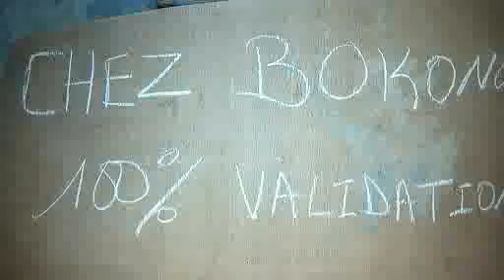Bokonon wifi 100% validation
Pour réussir dans le monde d'aujourd'hui nos jeunes font recours aux forces ocultes que leurs propres larbeurs..Avoir la vie facile et l'argent facile sans se peiné.